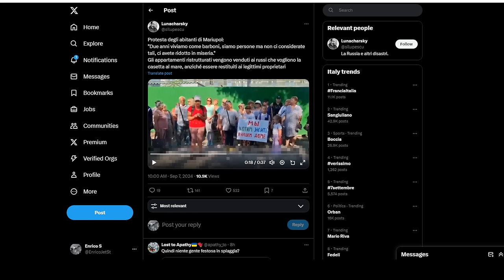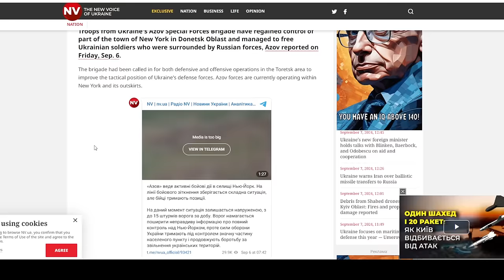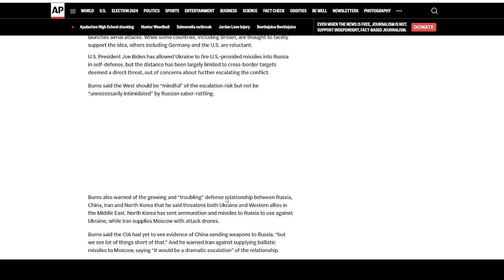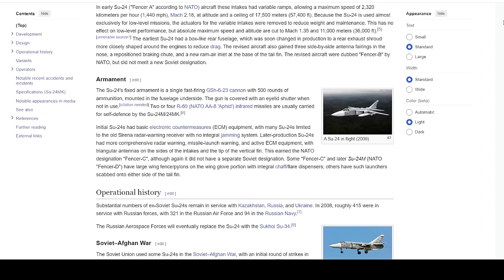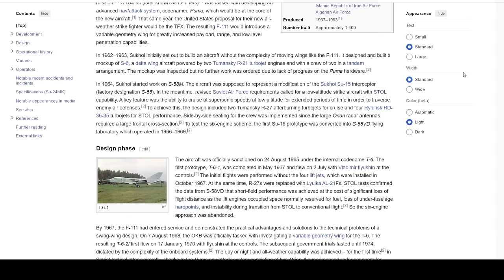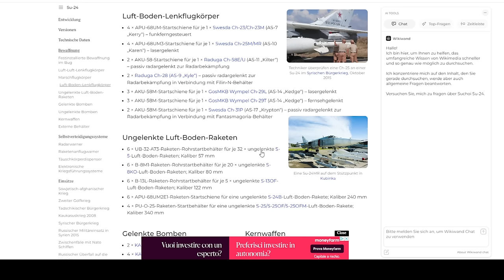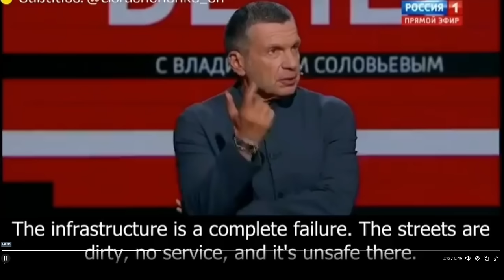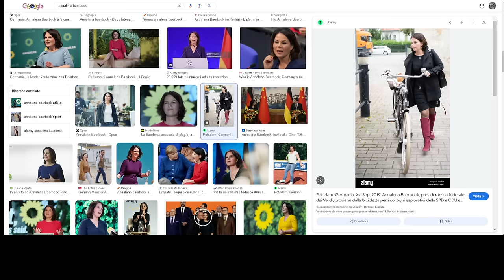Aerei con gli attributi "per modo di dire" - aggiornamenti e cosa dice la TV russa dell'europa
il capo della CIA sulla situazione e la russia dietro le elezioni e la propaganda